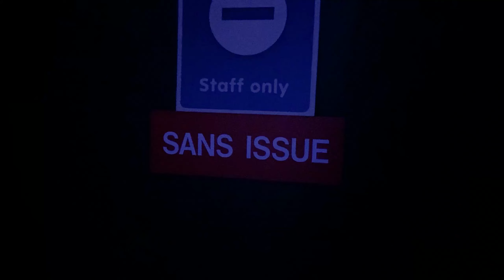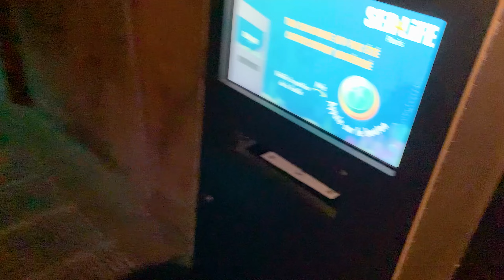Visiting SEA LIFE in a SHOPPING CENTER?!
Today we visit a Sea Life Val d'Europe that is surprisingly located in the basement of a French shopping centre! This Sea Life is a stones throw away (depending on how far you can throw a stone) from Disneyland Paris, and is a brilliant experience if you're looking to fill a day around the city. This sea life feature lots of different breeds of fish and even some penguins, again... in the middle of a shopping center!
SOCIALS
- Toby :)